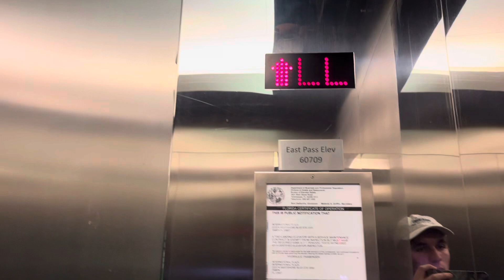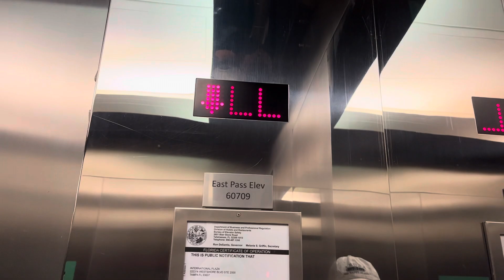Kone Hydraulic Dillard’s Court Elevator @ Int’l Plaza and Bay St-Tampa FL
Location: Int’l Plaza and Bay St in Tampa FL.

Filmed on: October 8 2022

Brand: Kone
Type: Hydraulic
Capacity: 4000 lb
Speed: Unknown
Levels served: 2